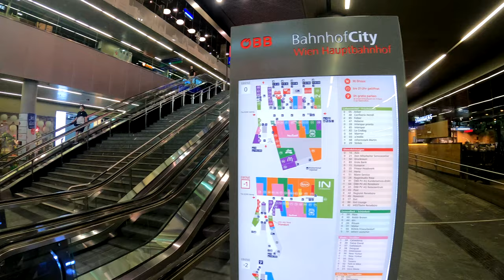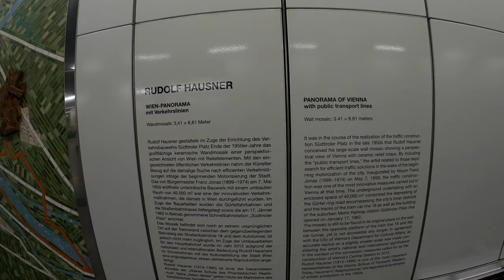Vienna Main Station (Wien Hbf), Walking Tour | 4k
In this Walking tour I will show you the Vienna Main Station also known as Vienna Hauptbahnhof.
Fully opened in December 2015 it is one of the most important transport hubs in the city with 268000 daily commuters. It was voted as  'Austria's most beautiful railway station' five years in a row.
Apart from  that it got the second place in Consumer Choice Center's ranking of  "Top 10 Railway Stations for Passenger Convenience in Europe".